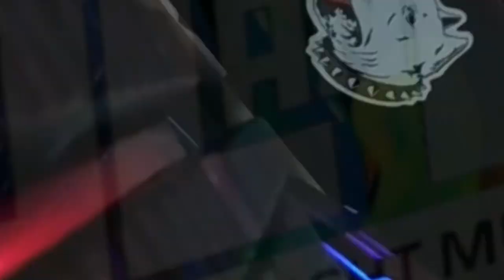(No Copyright) Best Gaming Background Music 2021 | UCan2 Non-Copyright Music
Or through my GCash Number:
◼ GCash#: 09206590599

Background Clips: Video by José Alfredo Munguía Lira from Pexels

Effect author credits:
HUD Graph Linear - Rado1
Polar - K+OBV10U3_NINJA